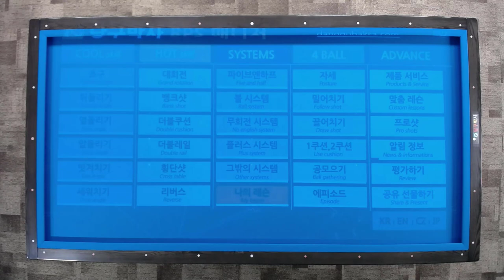LPBA 챔피언 김민아 (프로선수로부터 배우는 당구박사 당구레슨)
2022년 7월에 LPBA챔피언이 된 김민아 선수의 플레이와 배치를 소개합니다.